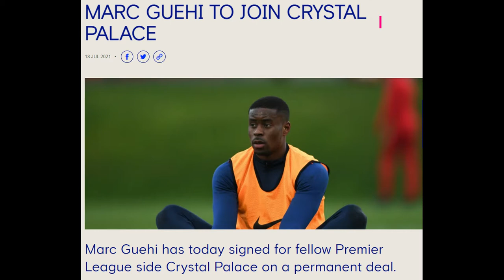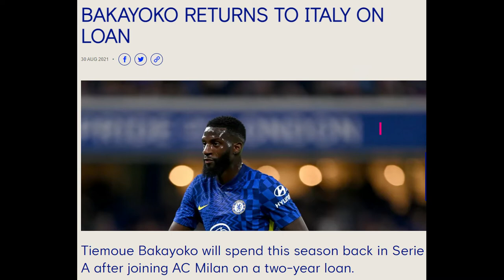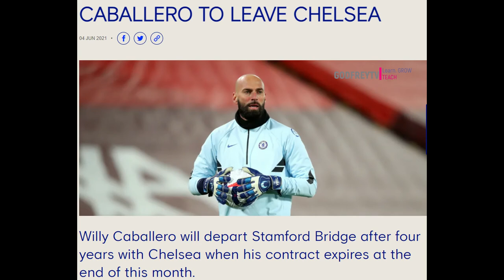CHELSEAFC TRANSFER NEWS